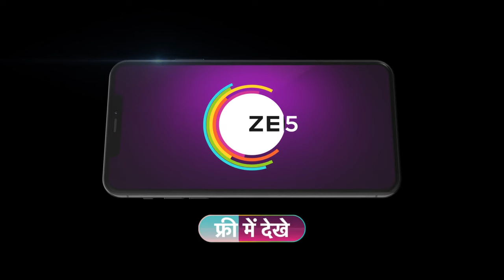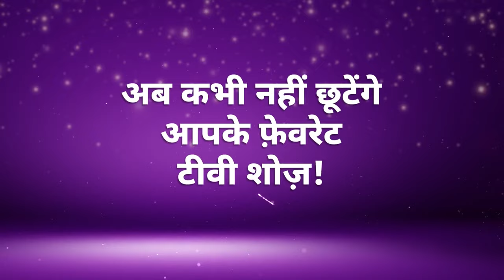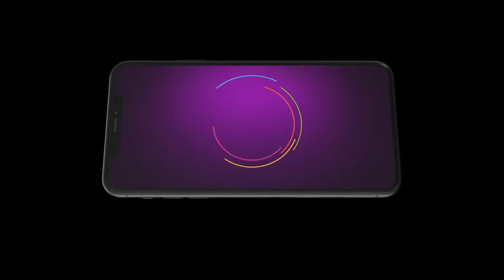Best Of Zee TV - Hindi TV Show - Catch Up Highlights Of The Day - Jan-14-2024 - Zee TV